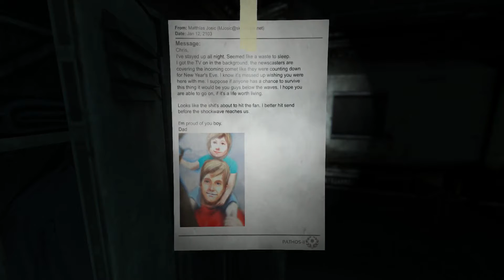SOMA Lets Play P4 FaceHugger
Please tell me there aren't any Xenomorphs here D:

Audio finally fixed! I think...